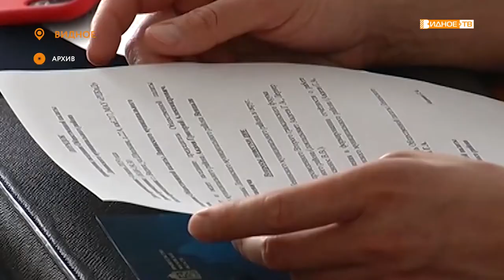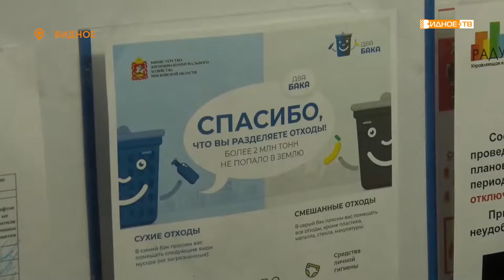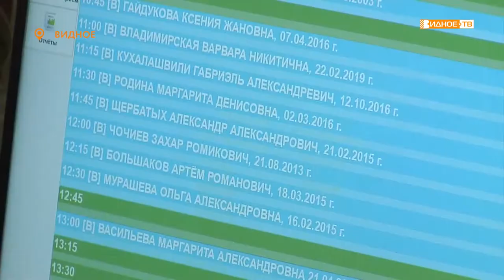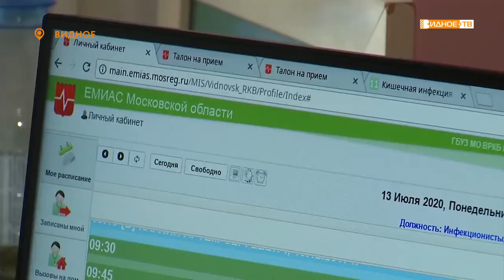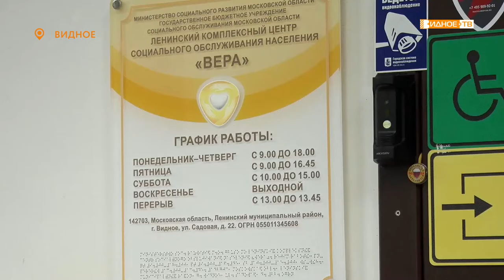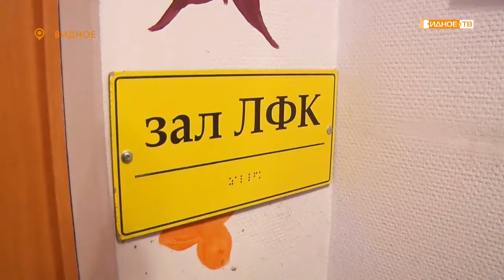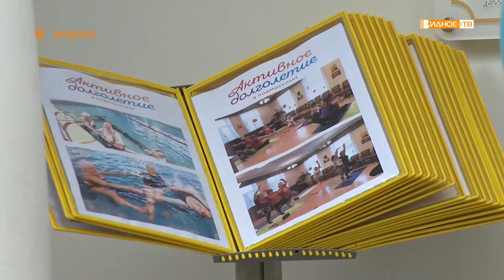Новости телеканала Видное-ТВ (15.07.2020 - среда)